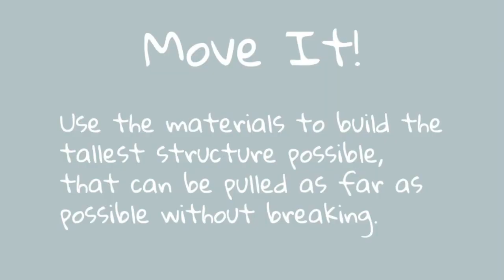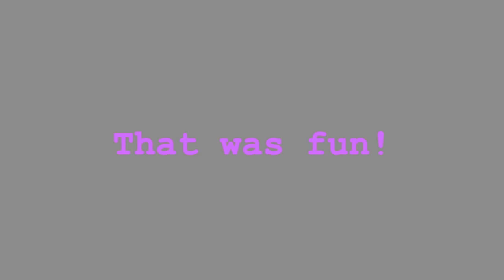Roberts DC2 18-19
Watch Ms. Roberts' students excelling at their second design challenge!